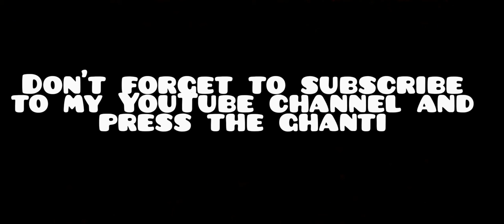Dolmen Mall me scene hogaya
hey guys this is my 2nd vlog of Karachi I hope you are liking and enjoying my vlogs